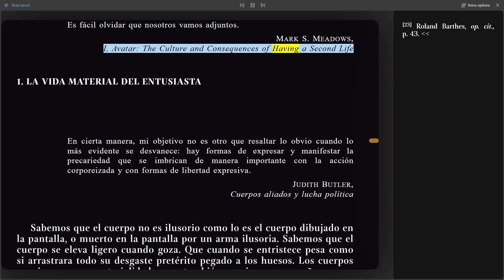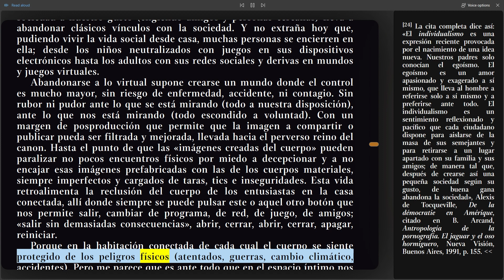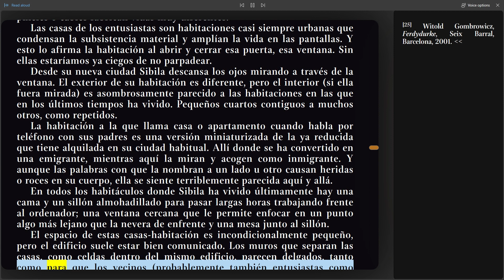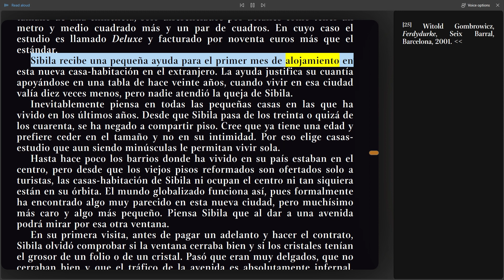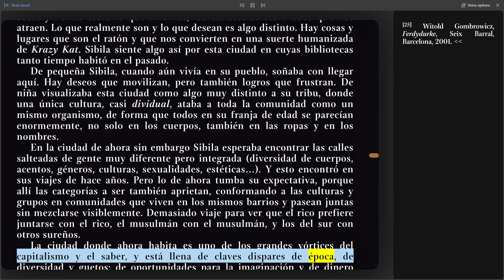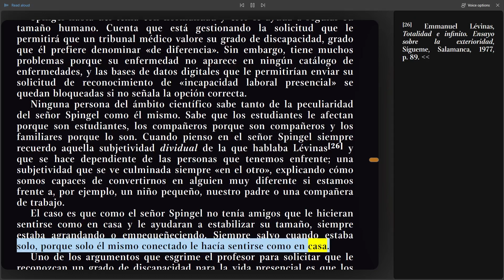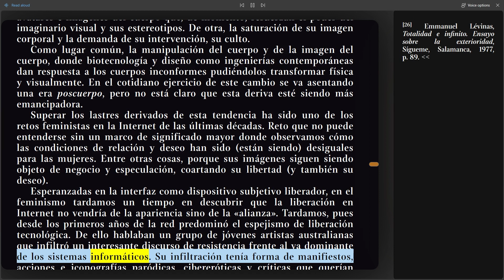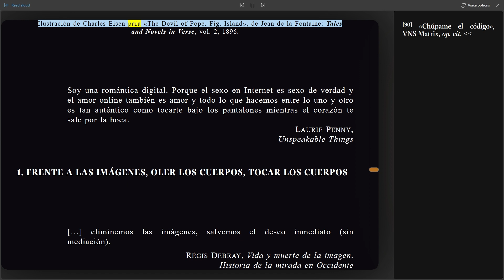(Parte 5) El entusiasmo: Precariedad y trabajo creativo en la era digital, Remedios Zafra.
La obra fue publicada en el año 2017 y se centra en la relación entre la precariedad laboral y la creatividad en la era digital. El libro se divide en cinco capítulos, siendo el primero de ellos “Pobreza y entusiasmo. Cuando el trabajo no vale dinero”. En este capítulo, la autora explora cómo la precariedad laboral afecta a la creatividad y cómo los trabajadores pobres pueden encontrar formas de crear valor en un mercado laboral que no les valora. Los siguientes capítulos profundizan en la relación entre la pasión, la creatividad y la precariedad laboral, y cómo los trabajadores creativos pueden movilizar su pasión para crear valor en un mercado laboral cada vez más precario.